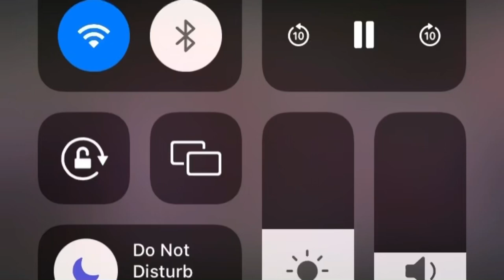#47(Martrell Spaight) Days Away from Arkansas Football 👆🅰️🐗🏈